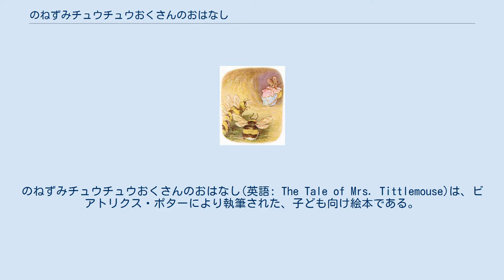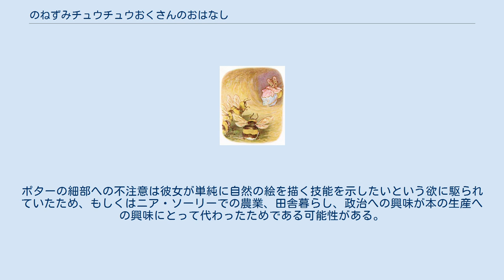のねずみチュウチュウおくさんのおはなし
ビアトリクス・ポターの本
のねずみチュウチュウおくさんのおはなし(英語: The Tale of Mrs. Tittlemouse)は、ビアトリクス・ポターにより執筆された、子ども向け絵本である。
1910年にフレデリック・ウォーン社より出版された。
 かえるのジャクソンさんがパーラーに残していった足跡をふき取るチュウチュウおくさん チュウチュウおくさんはさらさらした砂の廊下が「なんメートルもなんメートルも」続き、物置や木の実の蔵、草の実の置き場などが木の根の間に掘ってある、生け垣の下の土手にできた穴（「とてもおもしろいいえ」）の中に暮らしている。
家の中にはキッチン、パーラー、パントリー、貯蔵庫、ベッドルームがあり、ベッドルームの小さなベッドの隣には常にほうきとちり取りが置いてあって、きれいに保たれている。
ところがある日、昆虫たちが汚い足跡を残して部屋を汚してしまう。
 チュウチュウおくさんによってカブトムシたちは追い払われ、テントウムシは「てんとうむしさん、おまえのうちは、もえてるぞ！」と退治され、小さなマフェットの見舞いに来たクモは特にどうということもなく帰っていった。
チュウチュウおくさんは遠くの方の廊下で、マルハナバチのバビディが空っぽの貯蔵庫のうちのひとつに３～４匹のほかのハチと巣を作っているのを見つける。
巣を引っ張り出そうとしたが、ハチたちに攻撃されたため、夕ご飯の後に片づけることにしていったんその場から離れた。
 その後チュウチュウおくさんはパーラーにて隣人であるかえるのジャクソンさんがロッキングチェアに座り、暖炉の前でくつろいでいるのを見つけた。
ジャクソンさんは「いけがきの 根もとの、じめじめした たいへんきたならしい ほりのなか」に住んでいる。
彼はスーツの裾から水滴を落としながら濡れた足跡を残していく。
チュウチュウおくさんはモップとふきんを持って彼の後をついていった。
 チュウチュウおくさんはジャクソンさんに夕食を食べていくよう勧めたが、食べ物は彼の好みに合わず、ハチミツの香りにつられて食器棚を荒らし始めた。
砂糖のボウルの中に蝶がいるのを見つけるが、一緒にいたマルハナバチに気づくや否や、巣を引っ張り出し、部屋を散らかしてしまう。
チュウチュウおくさんは騒ぎの末に「きちがいになりそうだ」と言って貯蔵庫に閉じこもった。
しばらくしてから思い切って外に出てみると、そこには誰もおらず、部屋は荒れ放題になっていた。
怒った彼女は苔と蜜蝋、そして小枝を使って、ジャクソンさんが入ってこられないように入口のドアの一部を狭めた。
彼女は疲れ果てて、部屋をまたきれいにできるだろうかと思いながらベッドに潜った。
 潔癖なチュウチュウおくさんは春の2週間を掃除に費やした。
彼女は蜜蝋で家具を拭き、小さな錫のスプーンを磨いた。
そして摂政期の豪華な服を着た５ひきのモリアカネズミたちとパーティーを開いた。
ジャクソンさんもパーティーに参加したが、チュウチュウおくさんがドアを狭めたために家の中に入ることができず、家の外に座った。
彼は締め出されたことについて怒ってはいなかった。
窓越しにどんぐりのコップに入った蜜を渡され、彼はチュウチュウおくさんの健康を祝して乾杯した。
 チュウチュウおくさんとマルハナバチ 「チュウチュウおくさん」のイラストはポターによる熱心な昆虫、クモ、両生類の観察と、若い頃のそれらに関する絵の経験によって描かれている。
文章やイラストによる描写は色彩や行動、昆虫の解剖における深い理解を示している。
生物たちは正確かつユーモアをもって描写され、それぞれの生態にも忠実である。
例えば、カエルは繁殖期にのみ水から出てくる。
クモと蝶はポターが1890年代に顕微鏡による研究によって描いた絵をもとにしている。
 ポターの「チュウチュウおくさん」における自然と昆虫の描写は若い頃の、自然の観察とヴィクトリア&アルバート博物館の標本の観察の両方を源としている。
この本のイラストにおいて注目すべき点は、チュウチュウおくさんとジャクソンさんに示されるような擬人的な表現がない、昆虫たちの正確な生物としての表現である。
ポターは珍しく昆虫の描写に対してぞんざいである。
昆虫たちはそれ自体に忠実に、もしくはチュウチュウおくさんとは不釣り合いな大きさで描かれ、時折理由もなく大きさが変化している。
テントウムシはチュウチュウおくさんより大きく見え、クモもはじめ彼女より大きく描かれていたが...